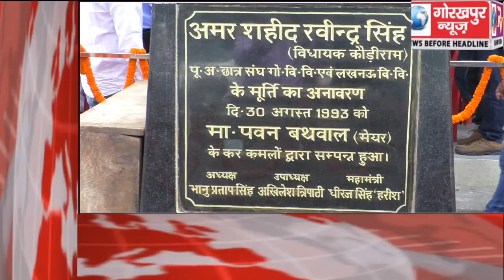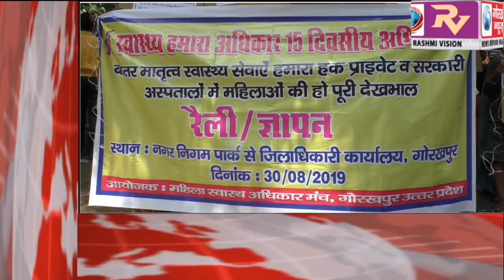GORAKHPUR NEWS Headline -29-08-2019